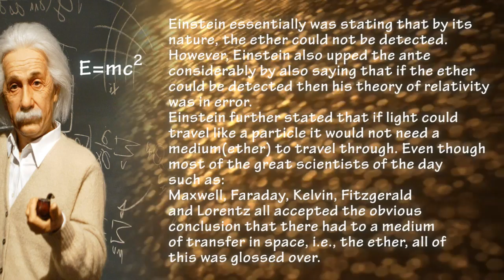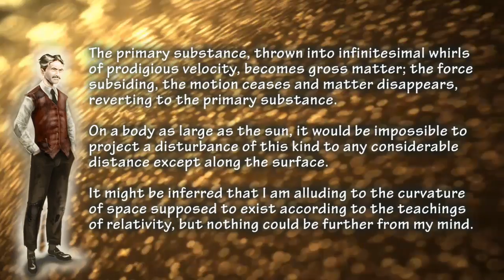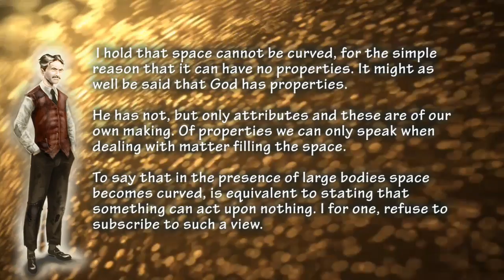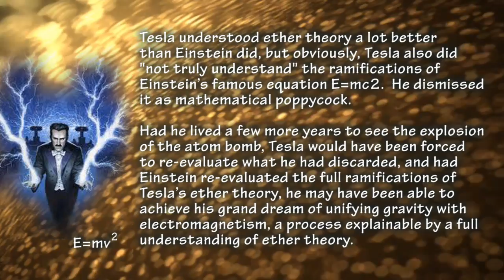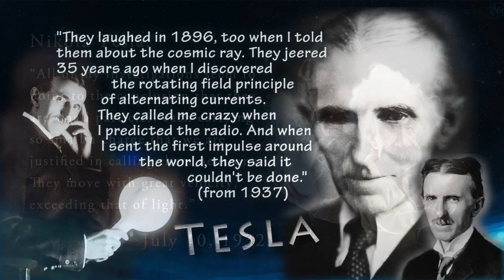Tesla vs. Einstein - Transcending the Speed of Light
Classical physics sees the force of gravity as some type of almost magical attractive force between stars and planets. Ether theory has a totally different view. The reason we fall back to the Earth when we jump up is not this mystical force of gravity, but rather it is because the Earth is constantly absorbing a tremendous amount of ether to keep all of its elementary particles spinning. We are just in the way of this influx. This view explains what gravity is, and also explains Tesla's seemingly odd statement that the Sun is absorbing more energy than it is radiating. The more you think about it, the more this seemingly nutty idea makes perfect sense. The Sun requires a gargantuan amount of etheric energy to keep it's integrity.
Scientists at the world's largest physics lab said they have clocked neutrinos travelling faster than light. That's something that according to Einstein's 1905 special theory of relativity -- the famous E (equals) mc2 equation -- just doesn't happen . . .
CERN now reports that they've clocked neutrinos exceeding the speed of light.
I made an unintentional mistake at 2:13 - instead mph should write mps